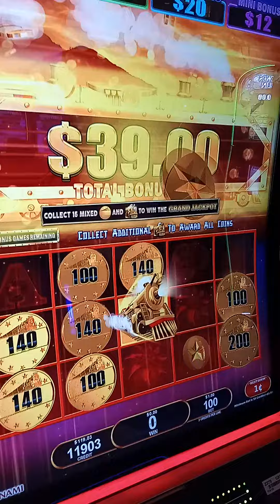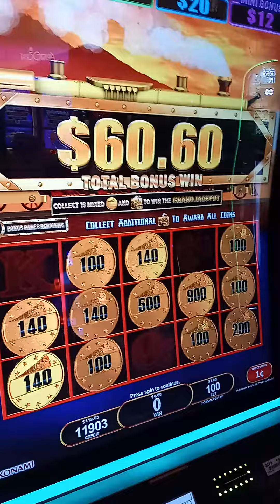Masked Samurai All Aboard bonus slot. Big win for a penny denomination low bet